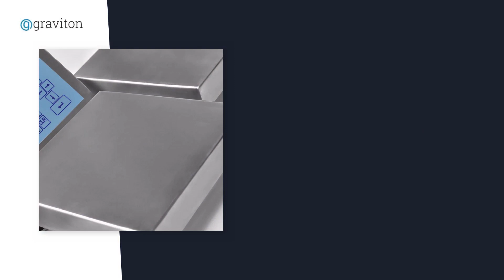GRAVITON, s.r.o. - váhy na mieru, priemyselné váhy, vývoj, výroba, predaj a servis váh Poprad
Spoločnosť Graviton vyvíja, vyrába, predáva a opravuje rozličné typy váh a komplexné navažovacie technológie určené najmä pre priemyselné použitie. V ponuke nájdete váhy na mieru, priemyselné váhy a navažovacie systémy, plošinové váhy, automobilové váhy, pásové váhy, dávkovacie váhy a plničky, kontrolné váhy, systémy pre betonárky, včelárske váhy, pultové a laboratórne váhy. Okrem toho spoločnosť zabezpečuje meranie elektrickej energie a zber údajov pre energetické audity. Ďalšie informácie o ponuke získate na